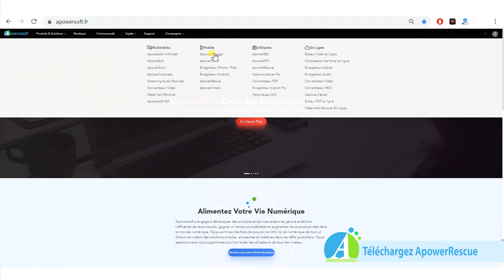Comment récupérer un journal d'appel sur iPhone ?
ApowerRescue produit conçu pour les utilisateurs d’iPhone d’Apple, vous aidera à récupérer les appels supprimés sur iPhone : qu’il s’agisse d’un jailbreak, d’une suppression fortuite, d’une réinitialisation aux paramètres d’usine, d’une mise à jour ou d’une mise à niveau.

Les étapes :
• Voici la façon la plus facile pour récupérer un journal d’appel effacé sur iPhone
• Pour toute récupération de données, calendrier, mémos vocaux, notes, messages, contacts et surtout les historiques des appels, nous utiliserons ApowerRescue
• Téléchargez le logiciel sur la page du site.
• Branchez votre iPhone au programme en vous servant d’un câble
• Alors, appuyez sur « Historique des appels », puis sur « Démarrer le scan »
• Après analyse, l’historique des appels supprimés s’affichera. Donc pour le récupérer, appuyez tout simplement sur « Restaurer sur le PC »